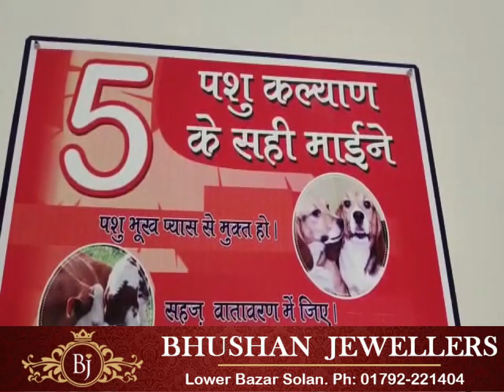सोलन जिला के सभी पशु चिकित्सालयों में फ्री टीकाकरण अभियान